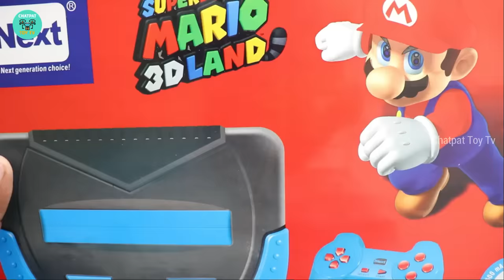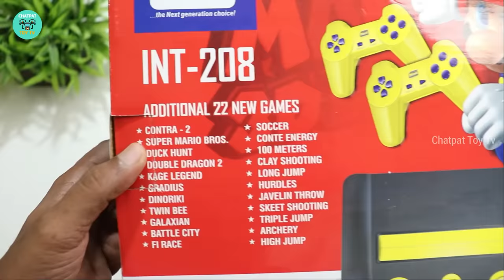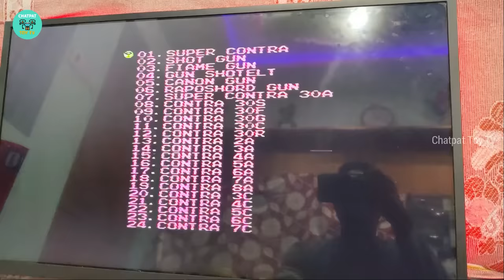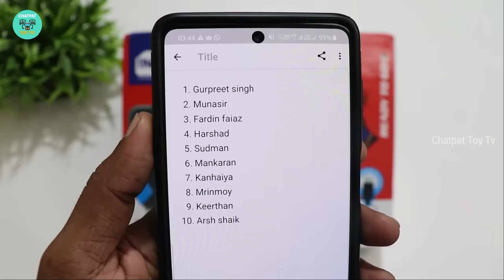Cheapest Video Game Console Unboxing & Review – Chatpat toy tv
Dosto aaj ki video mai maine unbox aur review kiya hai video game console is eke andar 22 8bit games milte hai 2 joysticks milte hai

👉Option 2